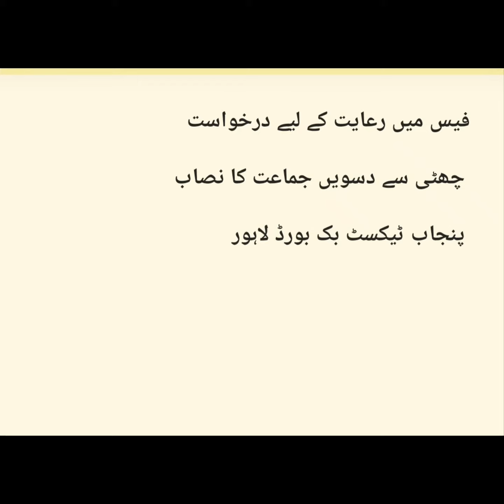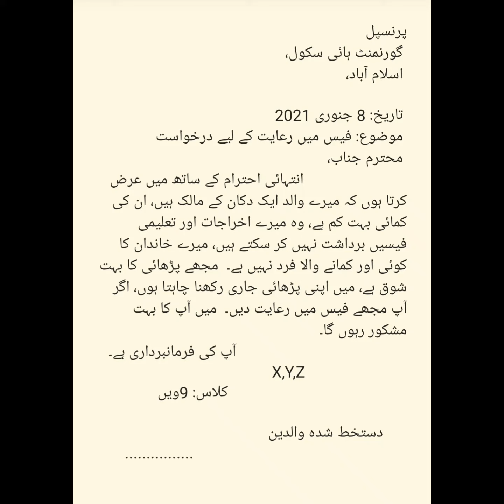Application for fee concession||urdu version||class 8th 9th 10th